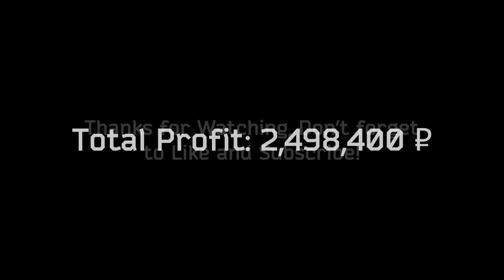New Player Shoreline Loot Guide | Escape from Tarkov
Quick guide to running shoreline as a new player trying to make some money in Escape from Tarkov

0:00 - Intro
0:42 - Location and Pathing
1:43 - Gameplay (Raid 1)
3:22 - Gameplay (Raid 2)
8:00 - Total Profit